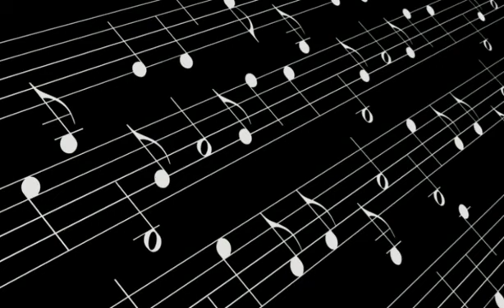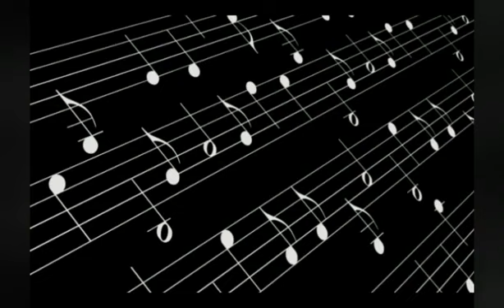موسيقى رائعة تريح النفس